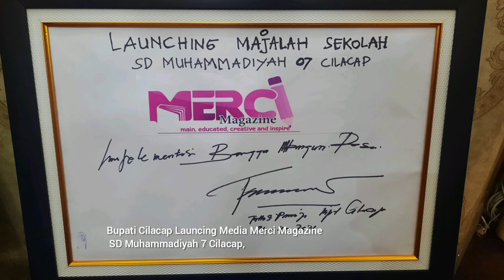JOURNAL : Bupati Cilacap Launcing Merci Magazine Media SD Muhammadiyah 7 Cilacap | Cilacap Terkini.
Bupati Cilacap H. Tato S Pamuji Launcing Merci Magazine Media SD Muhammadiyah 7 Cilacap, Rabu 24/11/2021 | Cilacap Terkini.